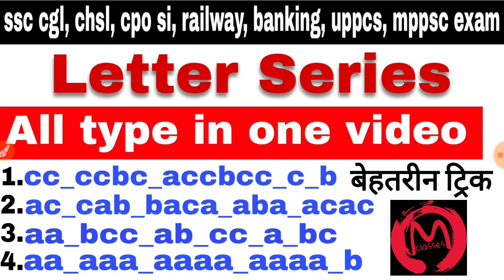Best Trick | Letter Series | Resoning | 1 प्रश्न हर Exam में पूछा जाता है।| ssc cgl, chsl, railway.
Letter series | Best trick | Resoning | 2020 | all type of question in one video | for ssc cgl, chsl, cop si, railway, banking and all competitive exam